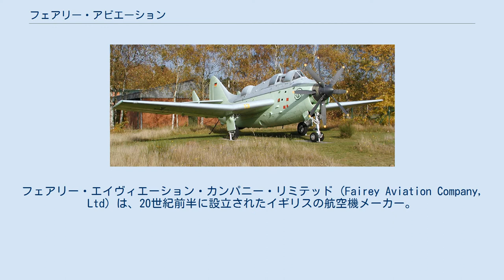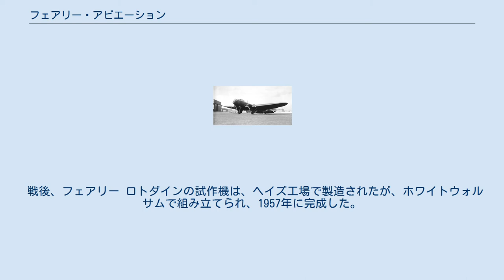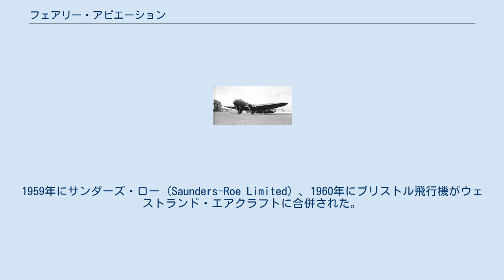フェアリー・アビエーション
フェアリー・エイヴィエーション・カンパニー・リミテッド (Fairey Aviation Company, Ltd) は、20世紀前半に設立されたイギリスの航空機メーカー。
グレーター・マンチェスターのヒートン・チャペルのほかに、かつて存在したミドルセックス州ヘイズを主な拠点としていた。
タイプIII、ソードフィッシュ、ファイアフライ、ガネットなどいくつかの有名な軍用機を開発し、イギリス海軍艦隊航空隊（イギリス海軍航空隊、Fleet Air Arm）へ航空機の供給をしていた。
 一連の合併と買収によって、フェアリー・エイヴィエーションの航空機製造部門は、ウェストランド・エアクラフトに買収された。
フェアリー・エイヴィエーションから派生して現在も存在する企業は、橋梁建設業のWFELと計測機器製造業のスペクトリスである。
 フェアリー ソードフィッシュ フェアリー・アビエーションは、1916年にチャールズ・フェアリーが創設した。
創設間もない頃は、他社の航空機をライセンス生産したり、下請け製造を請け負ったりした。
最初に製造した航空機は水上偵察機のフェアリー カンパニアで、1917年2月に初飛行を行った。
 航空機は、ミドルセックスのヘイズ工場、ハンプシャーのハンブル工場で製造が行われた。
第二次世界大戦に送り出した有名な航空機は、フェアリー ソードフィッシュである。
 1930年代中期、イギリス軍から多数の注文を受け、より大きな工場が必要となった。
フェアリー・アビエーションは、第一次世界大戦で国立工場として使用されていたストックポートのヒートン・チャペル工場を1935年に獲得した。
テスト飛行用の施設が1937年6月にマンチェスターのリングウェイで建設されました。
 ストックポートで製造された少数の単葉爆撃機フェアリー ヘンドンは、1936年にマンチェスターのバートンにおいて初飛行した。
リングウェイでは軽爆撃機フェアリー バトルの量産が1937年中期に始まった。
第二次世界大戦では、多数の戦闘機フェアリー フルマーと急降下爆撃機フェアリー バラクーダがこれに続いた。
また、498機のブリストル ボーファイターと660機以上のハンドレーページ ハリファックスはフェアリー製であった。
 戦後、フェアリー ロトダインの試作機は、ヘイズ工場で製造されたが、ホワイトウォルサムで組み立てられ、1957年に完成した。
一方で、1960年にストックポートとリングウェイの工場を売却した。
 1950年代後期にイギリス政府は航空機メーカーの統合に乗り出した。
国防省は、ヘリコプターのメーカーを1つにすることが将来的にベストであると認識した。
1959年にサンダーズ・ロー (Saunders-Roe Limited) 、1960年にブリストル飛行機がウェストランド・エアクラフトに合併された。
同年にフェアリー・アビエーションもウェストランドへ合併された。
合併の後、ウェストランド ワスプなどはヘイズ工場で製造された。
 一部の部門はフェアリー・エンジニアリング (Fairey Engineering) として存続した。
1986年にキッゼによって買収され、ウィリアムズ・フェアリー・エンジニアリング (WFEL) となった。
ヒートン・チャペルのストックポートを拠点にして、WFELは設計や移動式架橋の生産に携わっている。
 フェアリー III フェアリー ヘンドン フェアリー ガネット